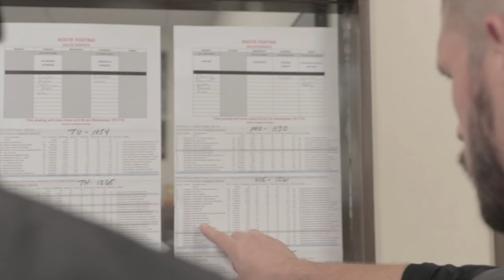Gordon Food Service: Transportation Careers